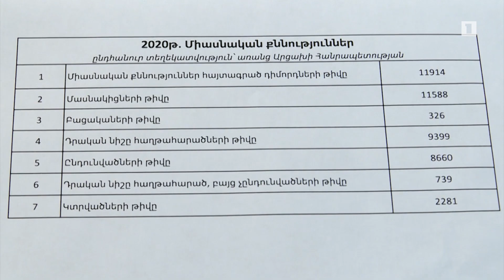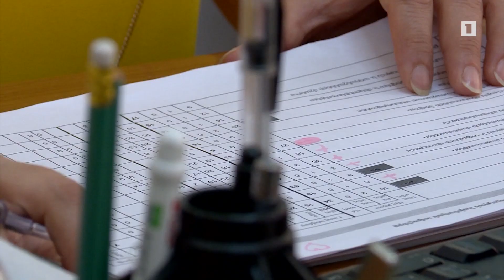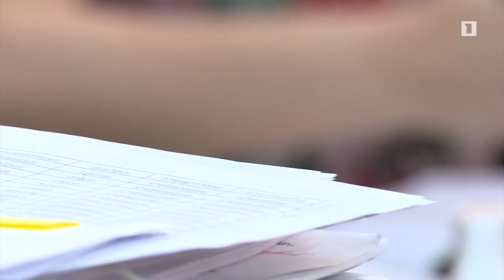739 դիմորդ դրական նիշը հաղթահարել, բայց ոչ մի բուհ չի ընդունվել. բողոքի ցույց ԳԹԿ շենքի մոտ